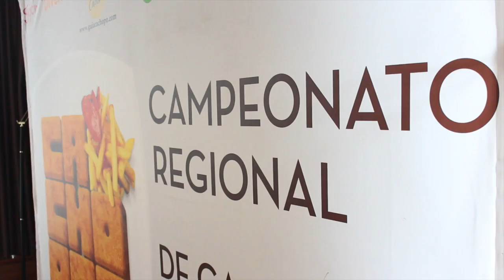Esti sábadu... Final del Campeonatu de Cachopos, Llei de sucesiones y 100 años de teatru asturianu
El sábadu a les 19:30h en MuyMuyTV

Nel programa d’esta selmana, vamos tar na final del campeonatu de cachopos y cachopinos d’Asturies. Vamos falar colos ganadores y los organizadores. Amás, col abogáu Salvador Rodríguez afondaremos nun tema qu’interesa enforma a los asturianos y asturianes: la llei de sucesiones. Pa rematar, visitamos la esposición “100 años de Teatru Asturianu”.

-SOFÍTANOS-